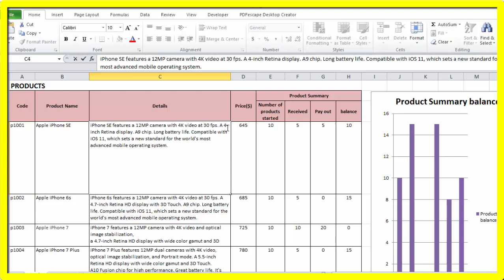EXCEL: Add Multiple Lines to Text within Cells.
how to add multiple lines in one cell. How to write multiple lines in excel. More than one line in a cell in an Excel worksheet.